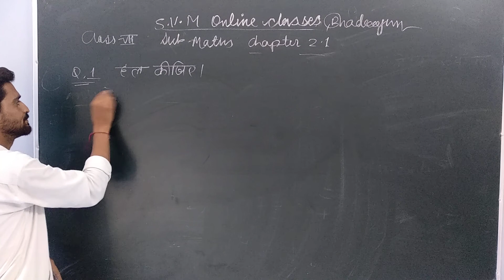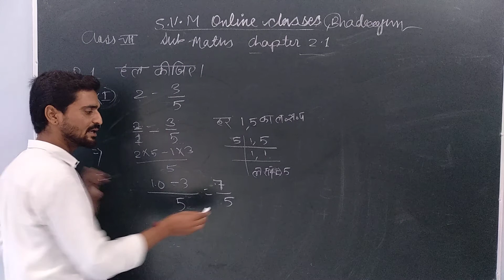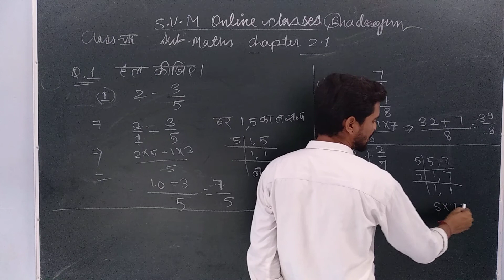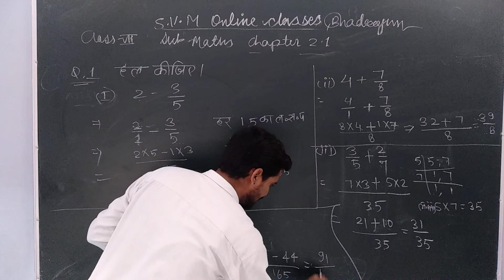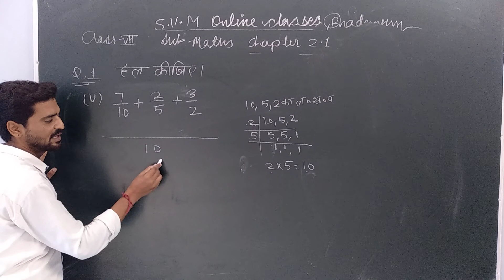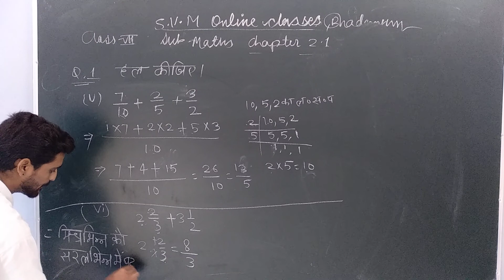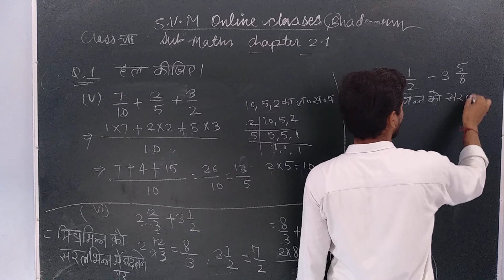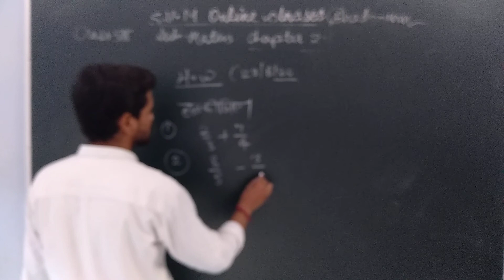7th Maths (Hindi Mid.)Chapter-2 video -1